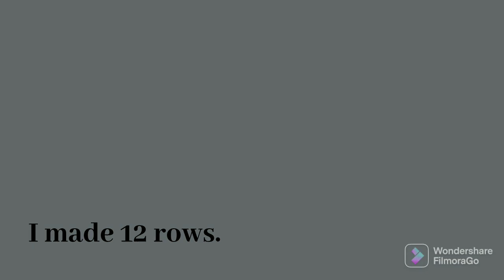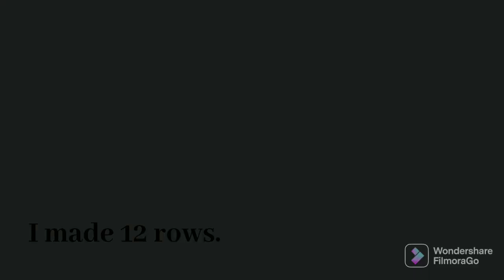Quilling Gift Box Ideas| DIY Heart Box for Valentine's Day| Heart Trinket Box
Learn how to make quilling heart trinket box. Easy and beautiful box for Valentine's Day.

Itsy Bitsy (India)
(for papers, quilling bases, craft supplies)

Craftgully (for quilling strips, quilling supplies and other craft supplies)

Amazon (for quilling tools and supplies)